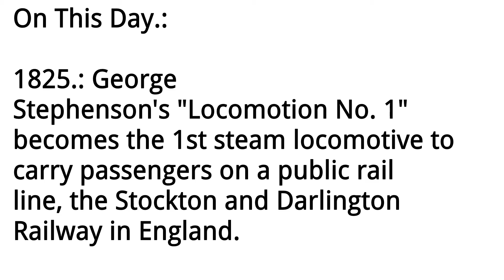On This Day: September 27